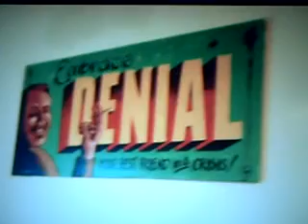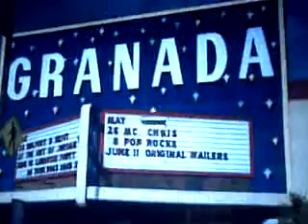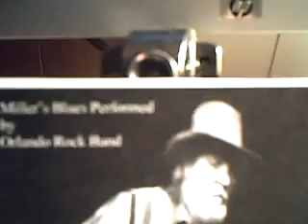"Miller's Blues"[live] Jerry Miller's great song// covered by ORLANDO ROCK BAND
a song from the great JERRY MILLER! covered by ORLANDO ROCK BAND!!!